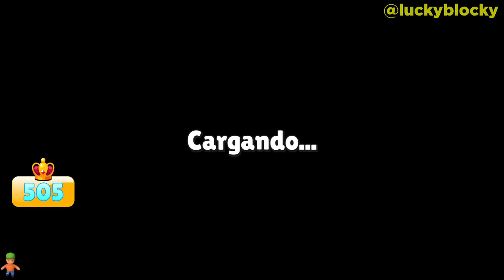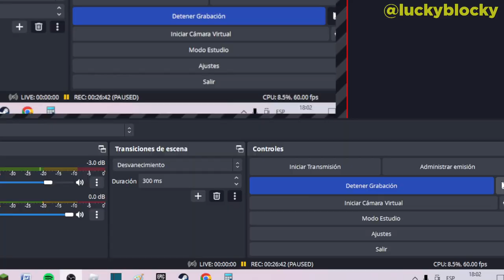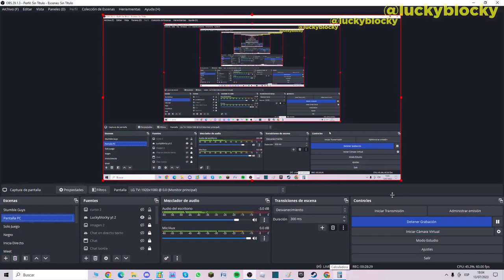12 DÍAS de EVENTO??! 😱🤯 - FARMEANDO Barbie Tokens 👩‍🦰 (Parte 1) | 🎮 Stumble Guys LUCKYBLOCKY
12 DÍAS de EVENTO??! 😱🤯 - FARMEANDO Barbie Tokens 👩‍🦰 (Parte 1) | 🎮 Stumble Guys LUCKYBLOCKY

✅no se que se fumó el stumble xd REVIVIERON LOS VIDEOS SIUU 😍🤩

📆Fecha de grabación de gameplay: *13 jul 2023*

📄Mi nombre en Stumble Guys PC: *LB|Lucky*